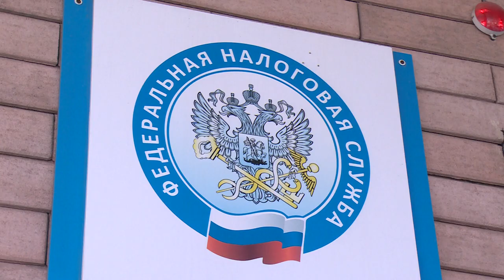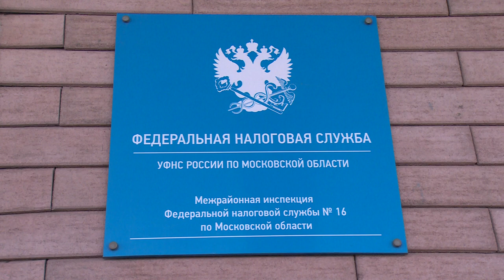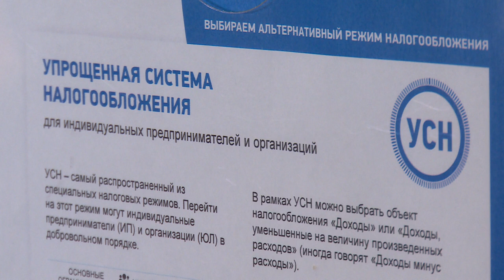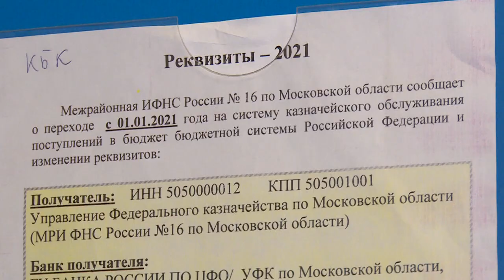Кто должен подавать декларацию 2021 году | 3-НДФЛ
Платим налоги вовремя. Кому и в какие сроки нужно подать декларацию, а для кого этот вид отчётности больше не актуален. В следующем сюжете мы расскажем, как отчитаться перед налоговой, чтобы не остаться должником.